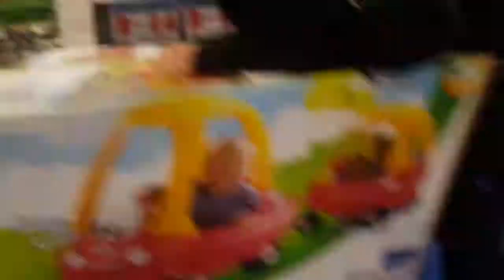The floor is lava challenge